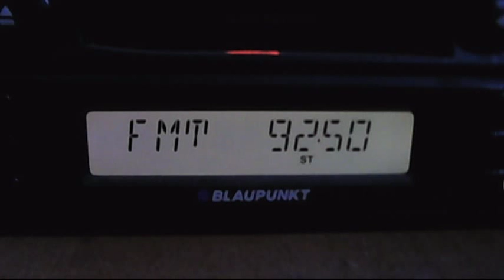fm dx european sporaidc-e 21:15